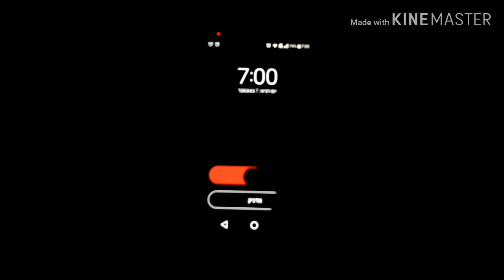להתחיל את הבוקר ברגל ימין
דוגמא פשוטה למעלה הרגלים בריאים שאפשר להתחיל גם את הבוקר סרטון אומנותי פשוט